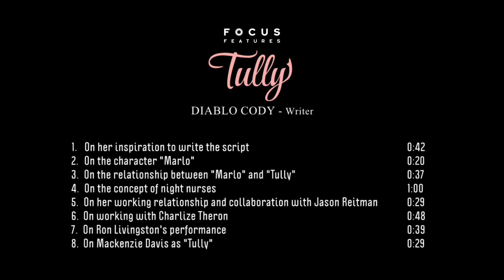Tully - Itw Diablo Cody (official video)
Tully is an upcoming American comedy-drama film directed by Jason Reitman and written by Diablo Cody. The film stars Charlize Theron, Mackenzie Davis, Mark Duplass and Ron Livingston. The film is scheduled to be released by Focus Features on April 20, 2018.

Synopsis:
The film is about Marlo, a mother of three including a newborn, who is gifted a night nanny by her brother. Hesitant to the extravagance at first, Marlo comes to form a unique bond with the thoughtful, surprising and sometimes challenging young nanny named Tully.

Tully
Directed by Jason Reitman
Produced by Aaron L. Gilbert, Jason Reitman, Helen Estabrook, Diablo Cody, Mason Novick, Charlize Theron, A.J. Dix, Beth Kono
Written by Diablo Cody
Starring Charlize Theron, Mackenzie Davis, Mark Duplass, Ron Livingston
Cinematography : Eric Steelberg
Edited by Dana E. Glauberman
Production company : Bron Studios, Right of Way Films, Denver and Delilah Productions

(Source: Wikipedia)